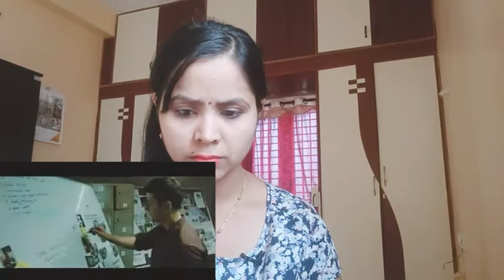Blank// Trailer //REACTION // Sunny Deol Karan Kapadia Ishita Dutta Karanvir Sharma Jameel Khan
Debutant Karan Kapadia’s upcoming film Blank will be released on May. The film, also starring Sunny Deol, will be directed by Behzad Khambata, who was the assistant director for OMG Oh My God! (2012), according to a press release.

Kapadia is the son of costume designer Simple Kapadia and the nephew of actress Dimple Kapadia. In an interview with Mumbai Mirror, the actor revealed that Blank was a coming-of-age movie, and that his character is 26 years old. The film will also reportedly star Ishita Dutta (Drishyam).

Magic SHOP REACTION